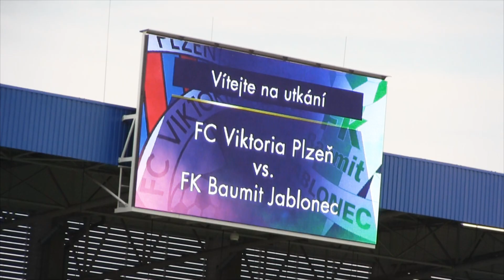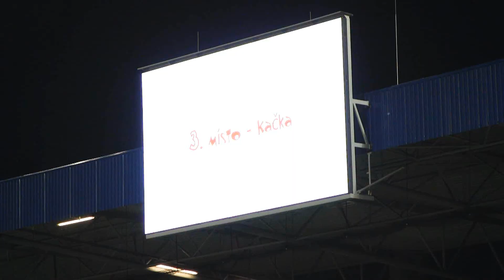FC Viktoria Plzeň - FK Baumit Jablonec 3:1 | 3.8.2014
V neděli 3. srpna přivítala plzeňská Doosan Arena zápas druhého kola Synot ligy. Ač má plzeňský tým v nové sezóně za sebou už tři zápasy, ve Štruncových sadech se šlo na fotbal poprvé. Soupeřem se loňským vicemistrům stal celek českých „galacticos“ FK Baumit Jablonec.